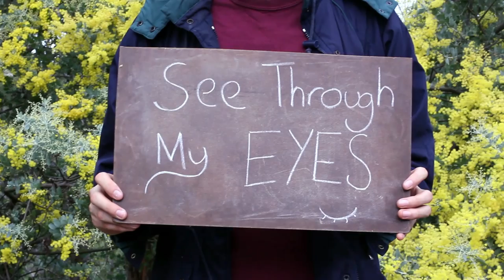Daniel Tomalaris - The Den Is Deep | EP (Campaign)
Hey everyone, its been a long time in the making but at last i have the oportunity to create my very own Ep for the world to hear! To make this happen i have created a Pozzible campaign to raise the much needed funds. This means if you like where I am going and what I do you can lend a hand, pledge funds and get some real rewards. Campaign will be live for donations from the 18th of August, but you can check it out at the link bellow as the count down starts! Be Ready!

Thanks for the love Youtube!